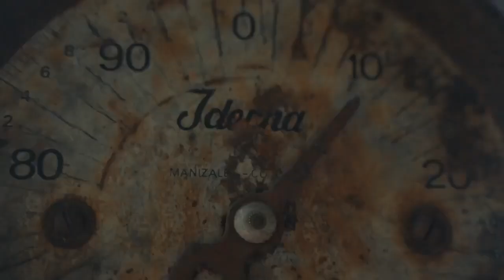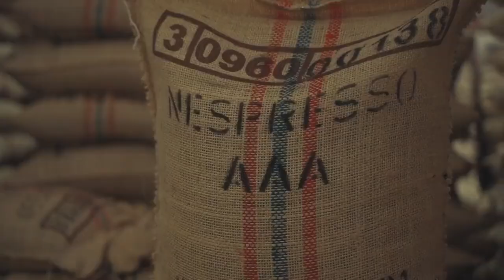Travel is still the most intense mode of learning | Live as if you were to die tomorrow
Man cannot discover new oceans unless he has the courage to lose sight of the shore.” – ...
“Remember that happiness is a way of travel – not a destination.” – ...
The most beautiful in the world is, of course, the world itself.”

"Travel is still the most intense mode of learning”

"The beautiful thing about learning is that no one can take it away from you." - ...
"Education is not the filling of a pail, but the lighting of a fire." - ...
"Live as if you were to die tomorrow.

One of the international education quotes exactly describes the benefits of studying abroad. Traveling and studying abroad offers students the chance to gain the real-life skills to succeed both personally and professionally.

A little throwback to the Nespresso Colombia trip   ️ I have so many great memories.I was travelling through Colombia and learned more about the sustainable work @nespresso.ch is doing in Colombia with its A (1)

Kevin Lutolf
Rising Star in the Social Media World
Kevin Lutolf has swiftly risen to prominence in the social media landscape, captivating audiences with his engaging content and charismatic personality. As a dynamic influencer, Kevin's journey is marked by creativity, authenticity, and a keen understanding of digital trends.

Content Creation Mastery
Kevin Lutolf excels in content creation, crafting videos and posts that resonate with a wide audience. His ability to blend humor, insight, and relatable experiences has earned him a loyal following. Whether it's through captivating vlogs, inspiring fitness routines, or insightful lifestyle tips, Kevin knows how to keep his audience engaged and coming back for more.

Fitness and Lifestyle Inspiration
One of Kevin's standout qualities is his dedication to fitness and healthy living. He shares his journey, challenges, and successes, motivating his followers to adopt a healthier lifestyle. Through workout tutorials, nutrition advice, and personal anecdotes, Kevin Lutolf has become a trusted source of inspiration for those looking to improve their well-being.

Authentic Engagement
What sets Kevin apart is his genuine connection with his audience. He takes the time to interact with his followers, responding to comments, and sharing personal stories. This authentic engagement fosters a sense of community and trust, making Kevin Lutolf a relatable and admired figure in the social media sphere.

Conclusion: Kevin Lutolf's Impact
In conclusion, Kevin Lutolf's rise to social media stardom is a testament to his creativity, authenticity, and dedication. His ability to inspire, entertain, and connect with his audience has solidified his place as a key influencer. As Kevin continues to evolve and expand his reach, there's no doubt that his impact on the digital world will only grow stronger.

Boys killer attitude

Boy killer attitude
Boy killer attitude status
Attitude status
boy attitude status